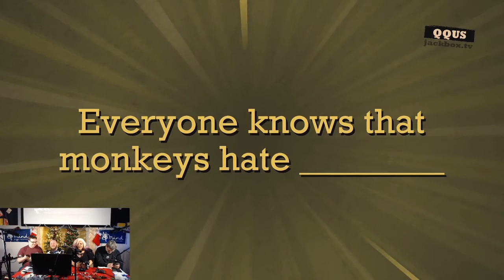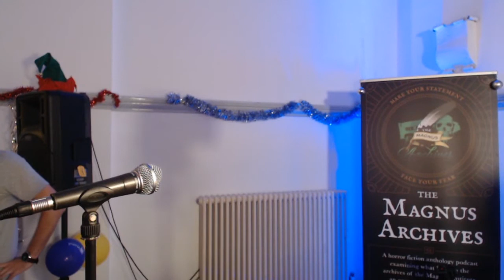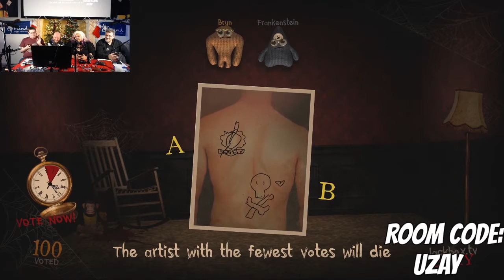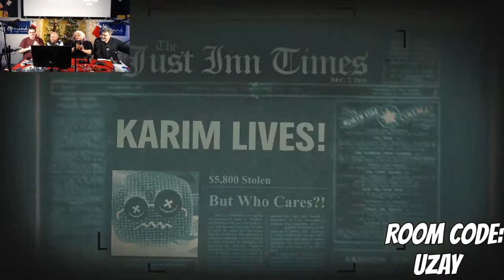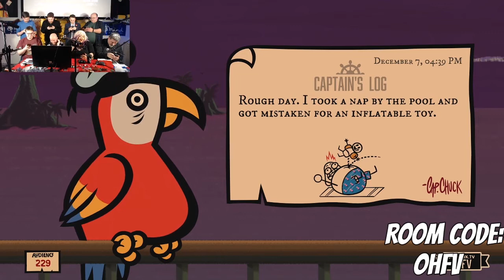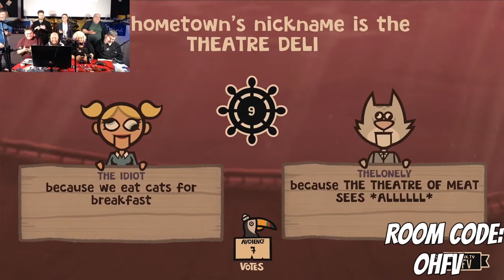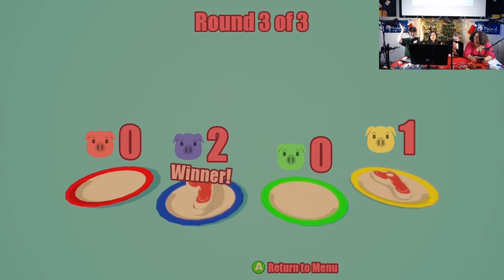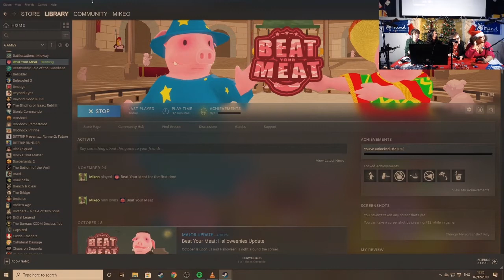Gaming and Giving 2019 (RQGG19) - Game 6 and 7 with all of the RQ Crew and some special guests too!